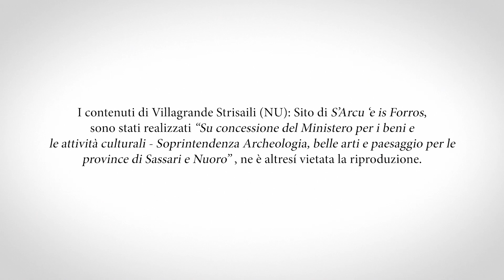ItinERA - Villagrande Strisaili